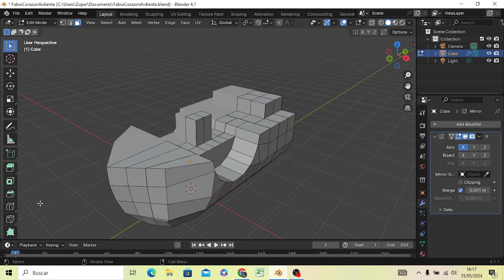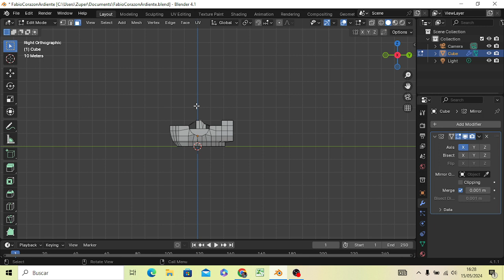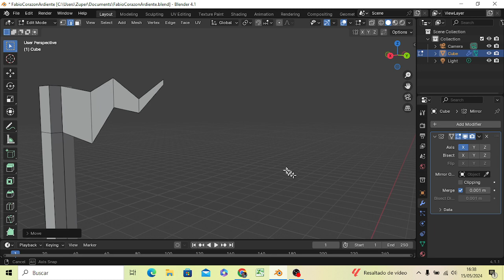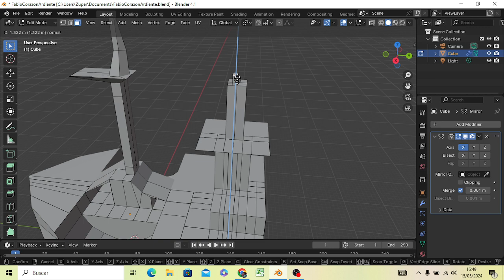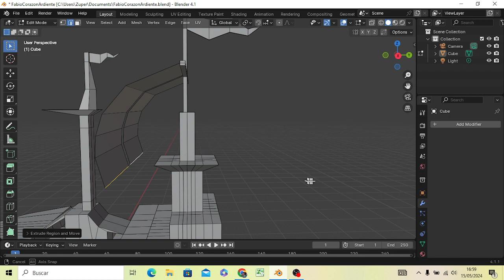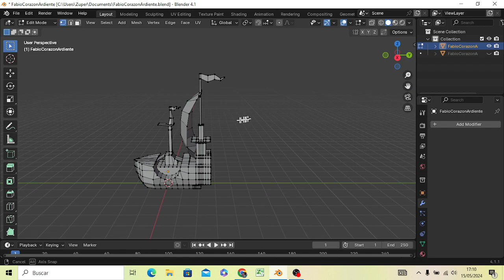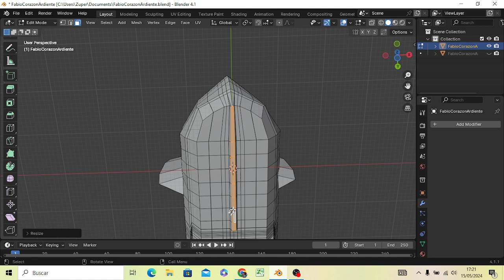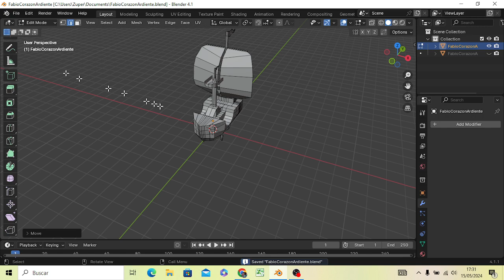BlenderMania3D: Fabio Corazón Ardiente (2)